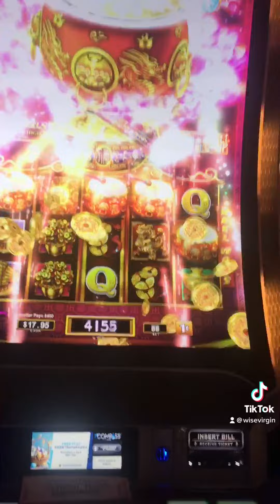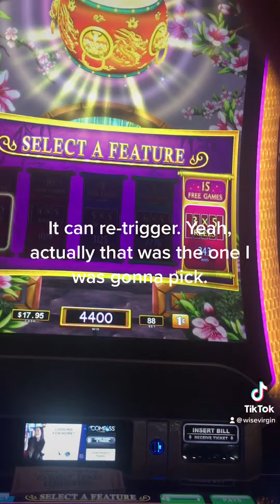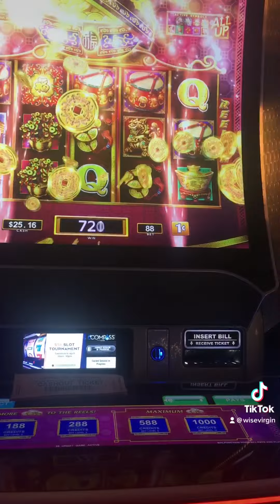SLOTS TIP: Landing the elicit ALL FIVE DRUMS Bonus on Dancing Drums!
SLOTS TIP:  After a Null/$hit Bonus, stay and try for your back to back. IF the slots machine is still NOT paying, try the PowerSlap/Start-Stop Technique. I was able to capture ALL FIVE DRUMS on a Start-Stop. While playing $0.88 Low Bet, if all five Drums land, it pays $44.00 for all 5 symbols.